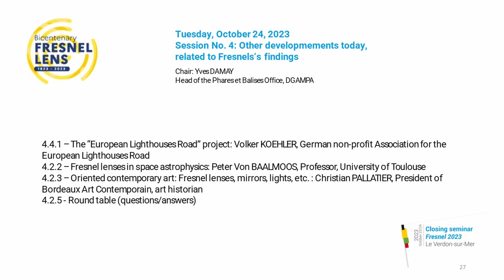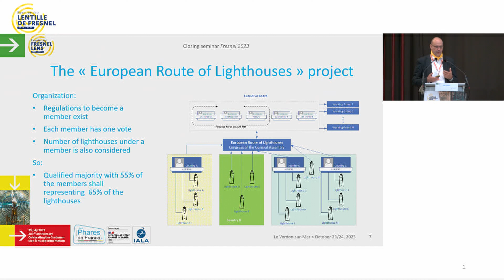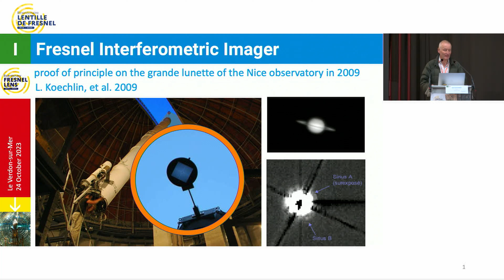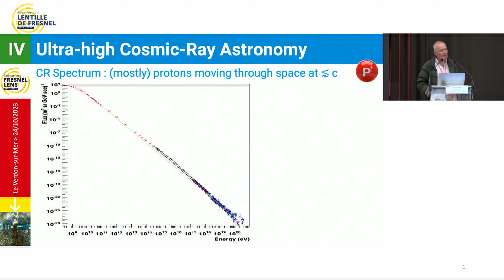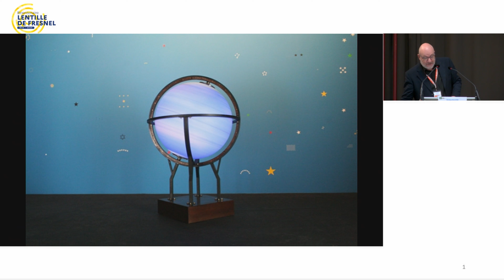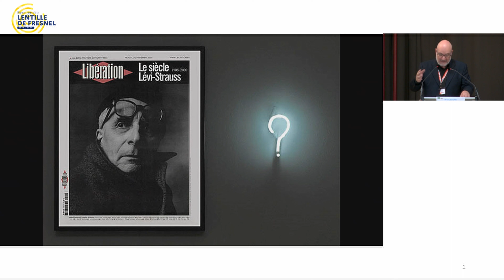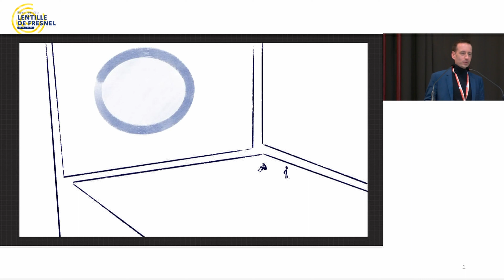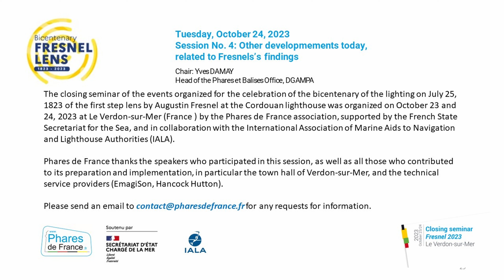[Closing seminar Fresnel 2023] D2S4 - Other developments today, related to Fresnels's findings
The Phares de France Association, supported by the French State Secretariat for the Sea, and in collaboration with the International Association for Marine Aids to Navigation and Lighthouse Authorities (IALA), is organizing on October 23 and 24, 2023 in Le Verdon-sur-Mer, France, a closing seminar for the celebration events of the bicentenary of the lighting on July 25, 1823 of the first stepped lens by Augustin Fresnel at the Cordouan Lighthouse.